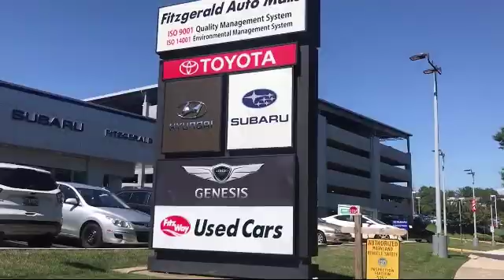2015 Toyota Prius 4 Door Sedan 5dr Hb Persona Series Special Edition (natl) Gaithersburg Germantown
2015 Toyota Prius 4 Door Sedan 5dr Hb Persona Series Special Edition (natl) Stock Number: 90471A Vin:JTDKN3DU2F0425740.